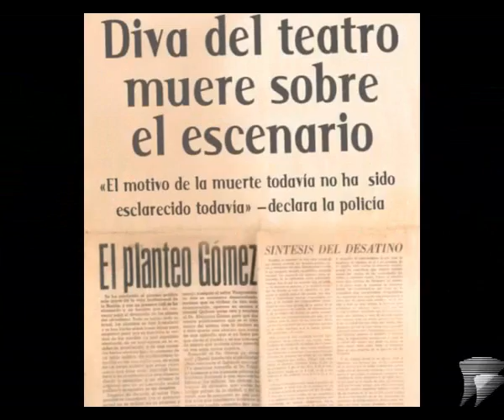DOCUMENTAL MARÍA ROJAS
Una actriz murió en el teatro en extrañas circunstancias. Su espíritu vaga a sus anchas, esperando cumplir la cuenta pendiente.